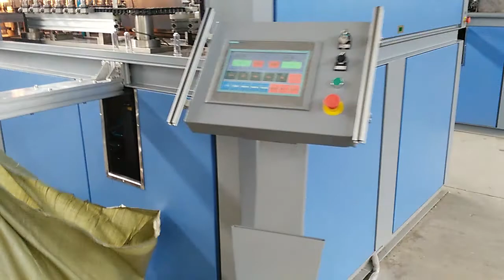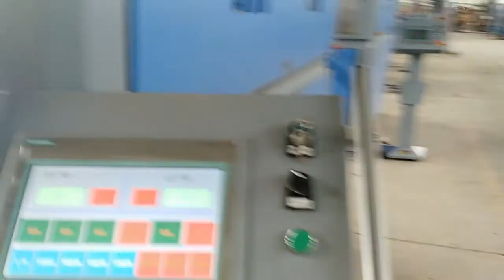BM A6 6000BPH Bottle Making Machine Blow Molding Machine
6000BPH automatic blow molding machine is suitable for producing PET plastic containers and bottles in all shapes. It is widely used to produce the carbonated bottle, mineral water, pesticide bottle oil bottle cosmetics, and hot fill bottle etc.

Address: 8F B Building, Baolifang, Xin’an 4th Road, Shenzhen, China